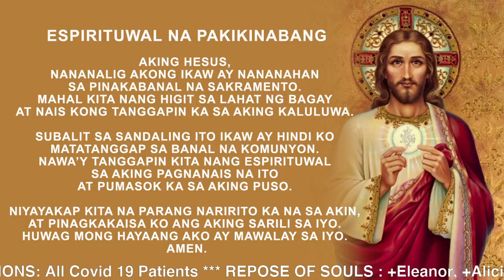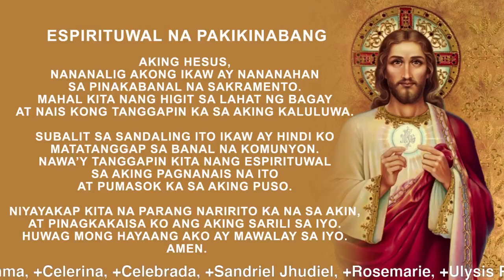Banal na Misa: Paggunita kay Santa Teresita ng Sanggol na si Hesus, Dalaga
Punong Tagapagdiwang: Rev. Fr. Jose Prudencio G. Castillo, OAR